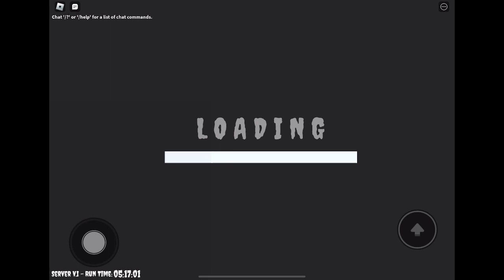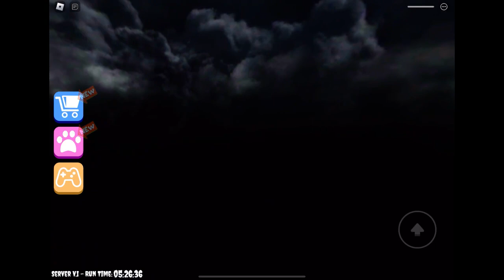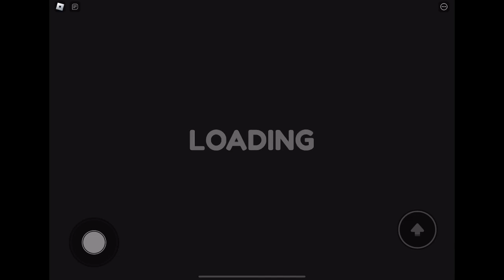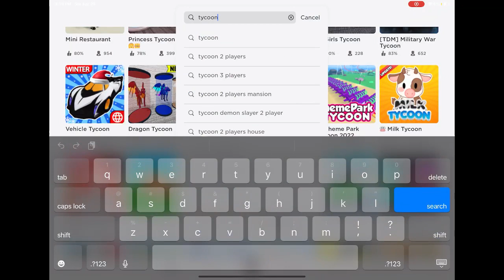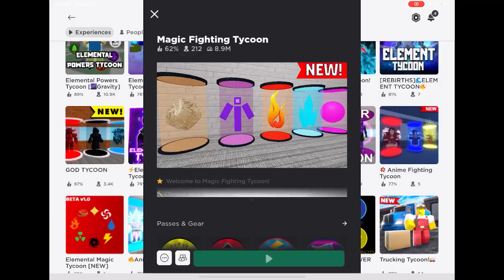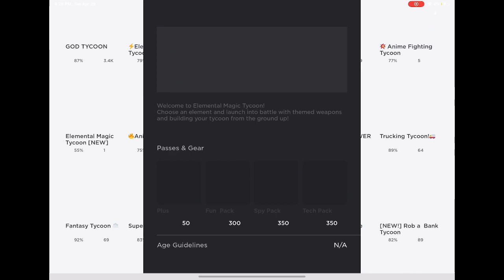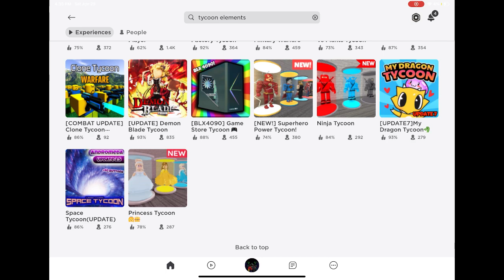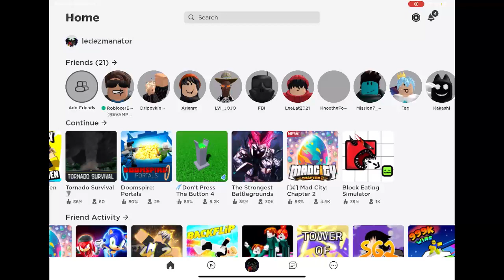Playing a game with dadbro part3